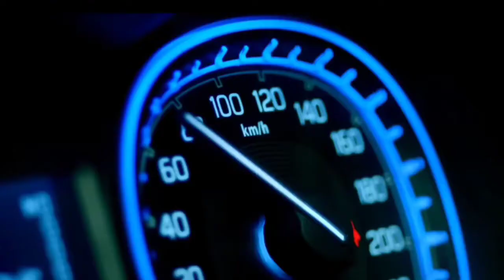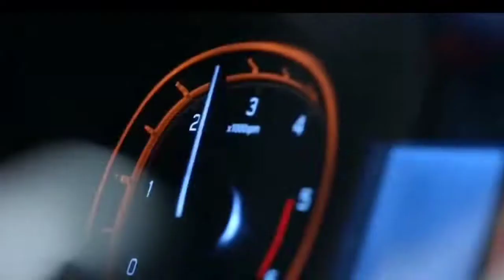मारुति का इक्का...!!! | ALL NEW MARUTI SUZUKI VITARA BREZZA FACELIFT IN INDIA 2022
Baleno के साथ...!!! ALL NEW MARUTI SUZUKI VITARA BREZZA FACELIFT IN INDIA 2022